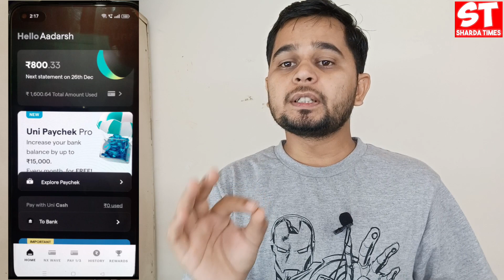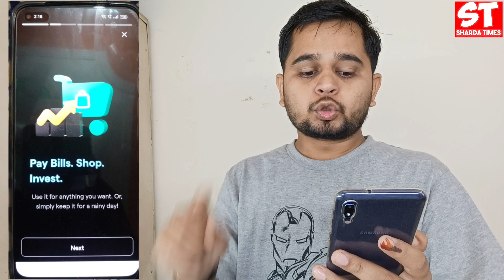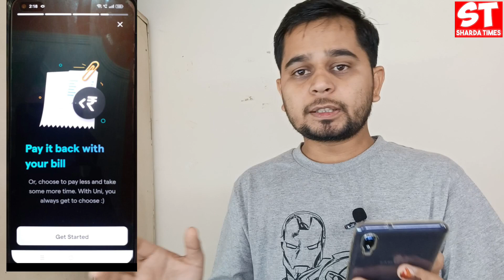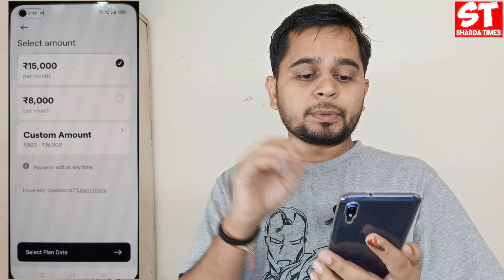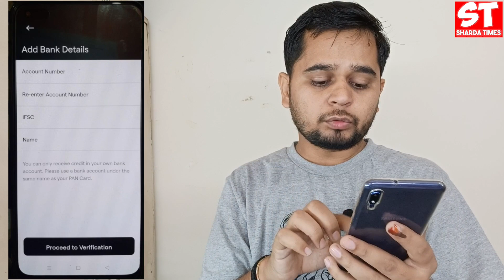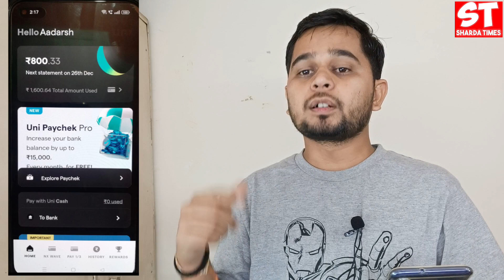Uni Credit Limit Use Without Uni Card | Uni Paychek Pro Kaise Use Kare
Delhi, India
Social Media Personal :-